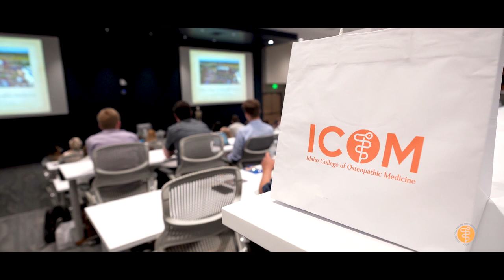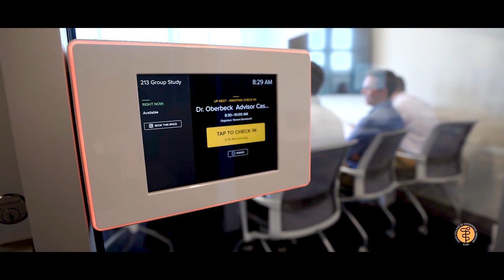ICOM Class of 2023 Orientation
On July 30, 2019, ICOM welcomed its Class of 2023 to campus. This video highlights the start of their medical school journey.